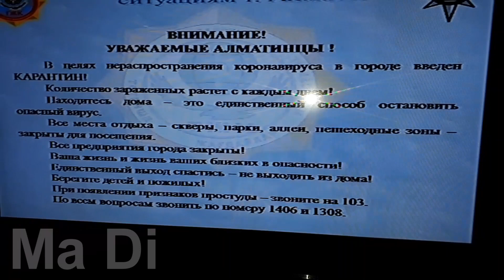Алматинцы на строгом карантине Коротко о том как прошел день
Всем привет!
Вы на канале Ma Di
Мы мама Мадина и дочь Диана,живем в Казахстане в городе Алматы . Потому наш канал и называется Ma Di  (по первым буквам в наших именах)
Всем привет!Сегодня первый день строгой изоляции в нашем городе.Людей на улицах действительно очень мало.Все сознательные сидят дома,не сознательные тоже)))Каких-то особых моментов не было,все спокойно...Начинаем привыкать к тишине и в какой-то мере нам это нравится)
Спокойствия нам не занимать!Всем желаем Мира и Добра!!!
СПАСИБО ЗА ВНИМАНИЕ И ЛАЙКИ!!!ЛАЙКИ И КОММЕНТАРИИ  ПОМОГАЮТ НАШЕМУ КАНАЛУ ПРОДВИГАТЬСЯ В ОГРОМНОМ КОЛИЧЕСТВЕ РЕЦЕПТОВ НА You Tube...
Желающим помочь каналу развиваться,наш kiwi кошелек- 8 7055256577